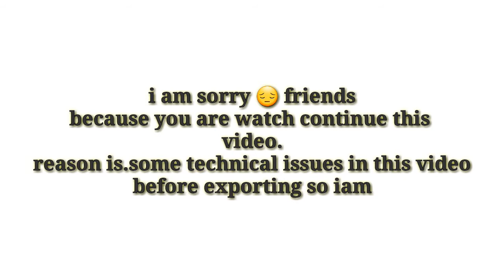REALISTIC PAINTING MOTHER and CHILD |very intresting and knowledgeble video of my all artist friends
hii friends today in this video i will show you a realistic painting of mother and child.

In social media.

and many more amazing videos in my
 channel.

and my all art materials जो आप amazon se खरीद सकते हो |

water Colours =Check this out: Camel Camlin Kokuyo Student Poster Color - 10ml Each, 14 Shades Camel

brushes= Check this out: Faber-Castell Tri-Grip Brush - Round, Pack of 7 (Assorted) Faber-C...

water plate = Check this out: Artifact Colour Mixing Plate Large Artifact

my phone = Check this out: Samsung Galaxy J6 Plus (Black, 4GB RAM, 64GB Storage) Samsung

tripod = Check this out: Xmate Metal Alloy Tripod, 5Kg Payload Capacity, 50-inch Adjustable...

sheets = Check this out: Arto Watercolour Cellulose Cold Pressed A2 Paper, 200 GSM Arto

other phone= Check this out: Microsoft Lumia 550 4G (Black) Microsoft